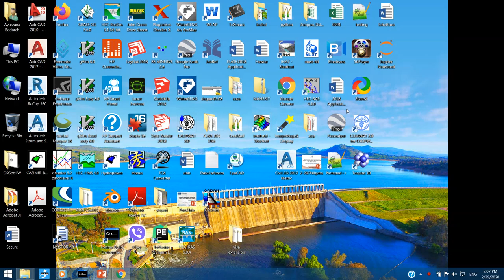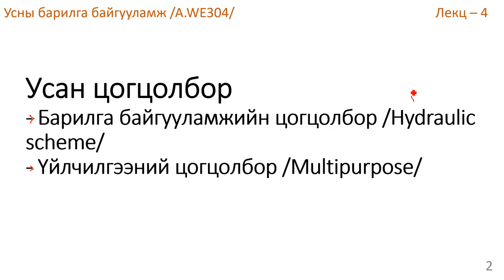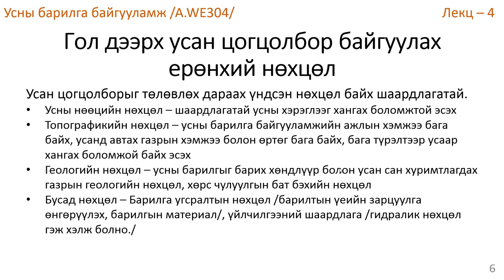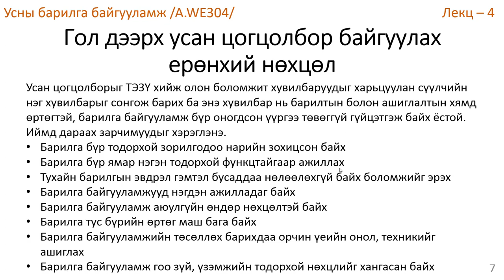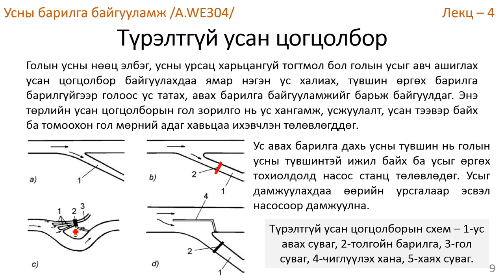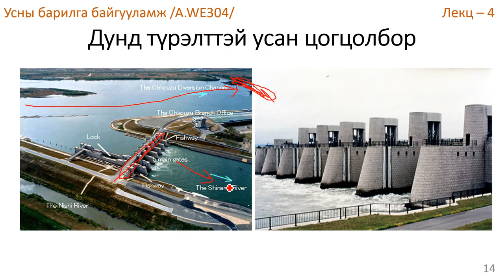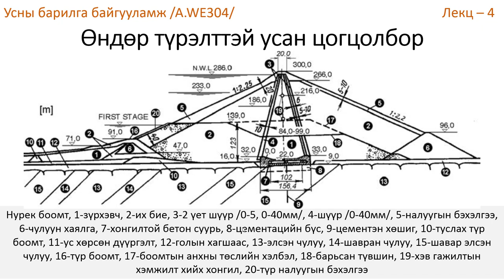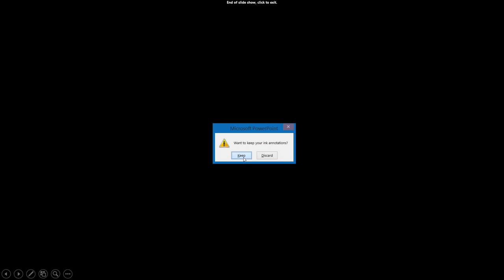A.WE304 Lecture 4 - Усны барилга байгууламж: Гол дээрх усан цогцолборын бүрэлдэхүүн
Энэ хичээлээр усан цогцолборын төрлүүд, ангилал, гол дээрх усан цогцолборыг төсөллөх ерөнхий нөхцөл, зарчмуудыг талаар үзнэ.